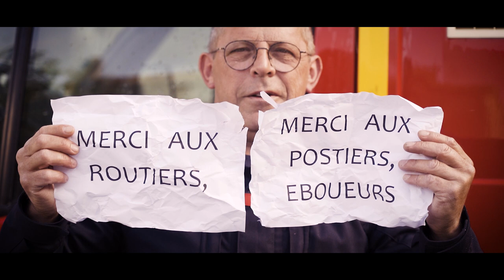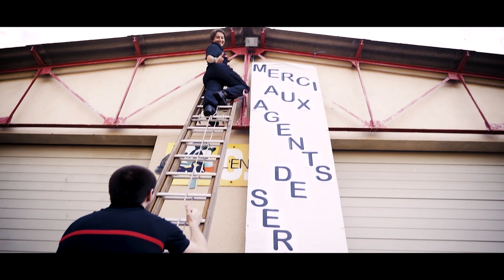Le CIS L'Entente (Villiers en Plaine/St Rémy)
Le CIS L'Entente - Villiers en Plaine/St Rémy en soutien à tous ceux qui luttent et aident contre le COVID-19.

Merci aux pompiers de L'Entente qui ont participé à la vidéo : Lydie, Julie, Arnaud, Tristan, Richard, Romain, Elisabeth, Amaury, Edouard, Anthony, Yohan, Seb et à Olivier GERMAIN -Clip web pour la réalisation